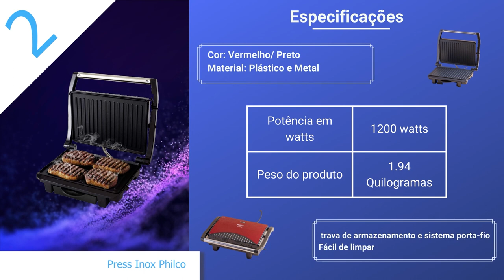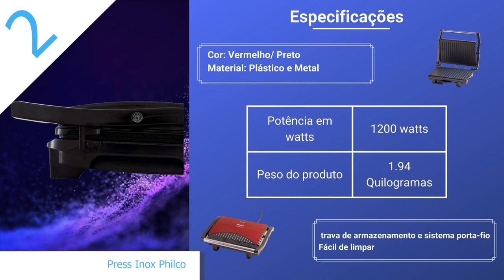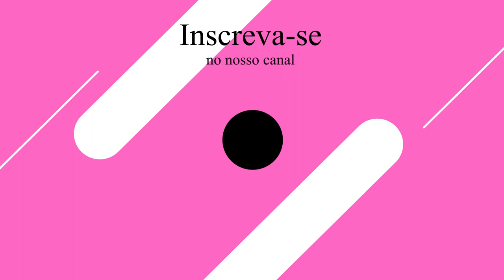✔️Qual a melhor sanduicheira grill do mercado ✔️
5º lugar - SANDUICHEIRA AGRATTO BLACK SA 02 220V 750W, Agratto, 4183, Preto

4º lugar - Sanduicheira Minigrill Gourmet 127V com 750W Chapa Dupla e com Revestimento Antiaderente Preta Multilaser - CE043

3º lugar -  Sanduicheira e grill, Crome inox, Preto, 220V, Britânia

2º lugar -  Sanduicheira e grill, Press inox red, 1200w, Vermelho, 110V, Philco

1º lugar -  Sanduicheira e grill, Press inox, Preto, 110V, Britânia